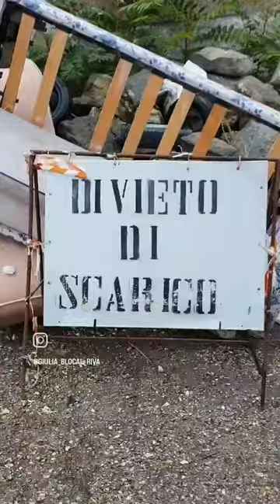Street Art in Italy | Discover Bonito Irpino, Campania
When I finally reached Bonito, a village at the top of the Campanian Appennino, a storm started brewing. Luckily, it was one of those quick summer storms soon followed by a beautiful rainbow, which happened to also be the visual image I had of Bonito prior to my long overdue visit.